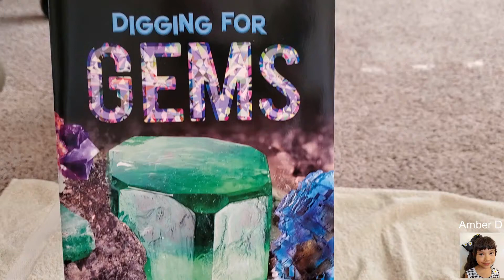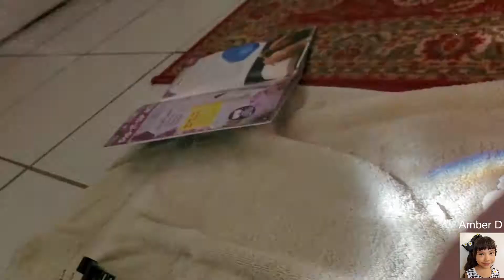Digging for Gems with Amber D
Amber is using a hammer and a chisel to unearth rare gems!